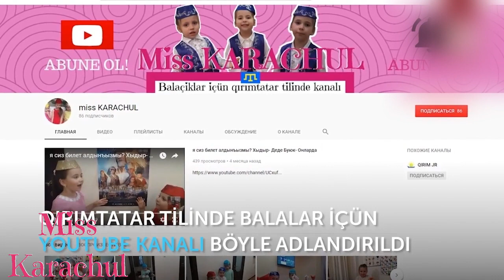OSMAN AMİT/ОСМАН АМИТ, KÜZ/КУЗЬ Nazlı Karaçul - 7 yaş